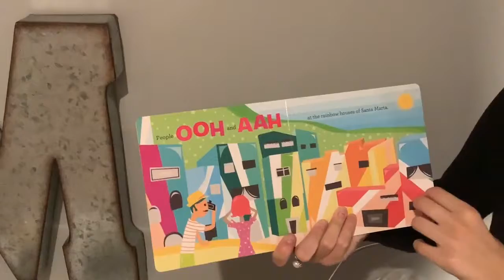Rio de Janeiro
Follow along with Mallory as she reads this vibrant book about South America!